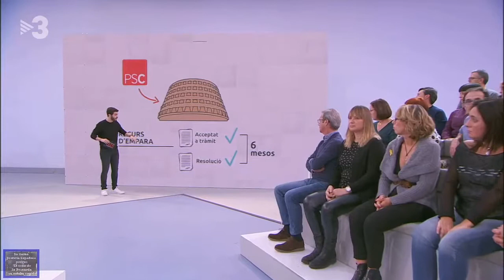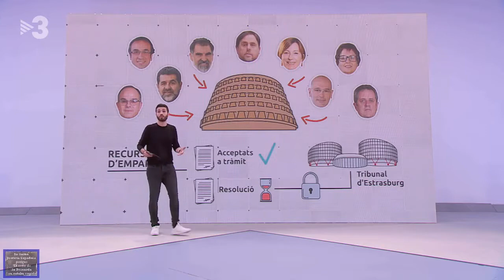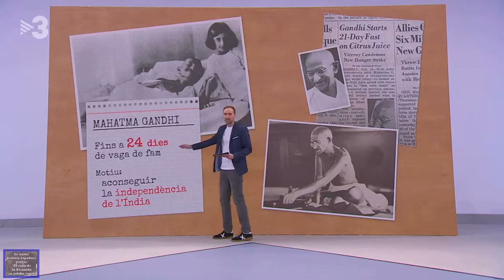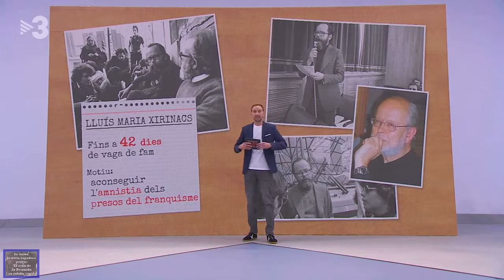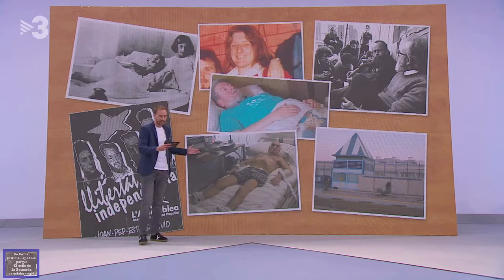La vaga de fam dels presos amb Jordi Pina, Jaume Padrós i Jaume Sastre.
Després de l'anunci de la vaga de fam de Sànchez i Turull, a "Preguntes freqüents" hem pogut parlar amb el seu advocat, Jordi Pina, i amb el seu metge personal, Jaume Padrós, que és el president del Col·legi Oficial de Metges de Barcelona.
 Més tard, a la conversa també s'hi ha sumat el mestre de les Illes, Jaume Sastre, que va estar 41 dies sense menjar en defensa del català.

PREGUNTES FREQÜENTS
01/12/2018.